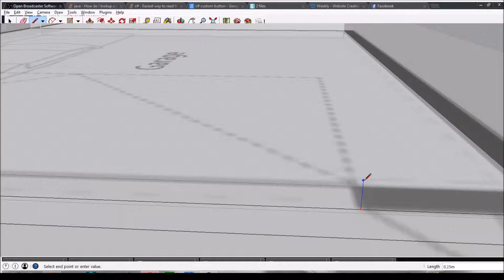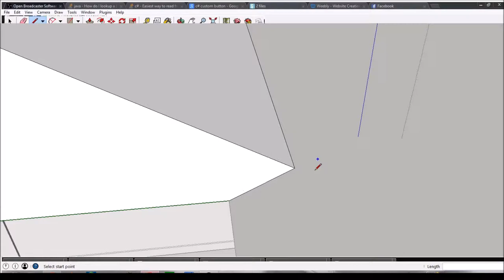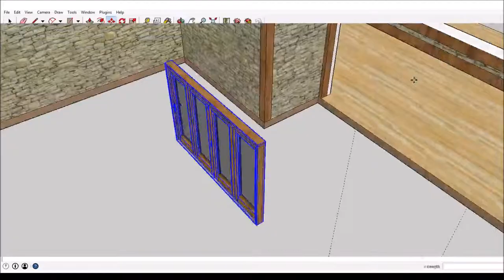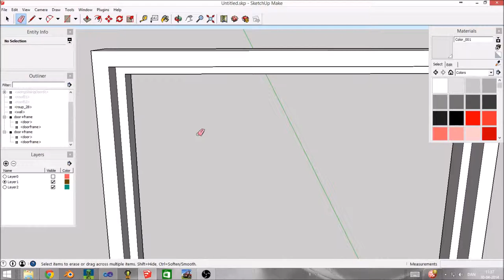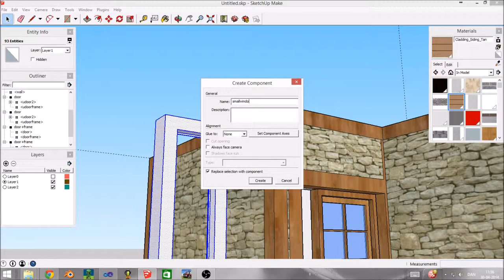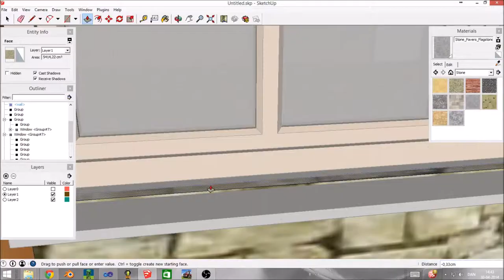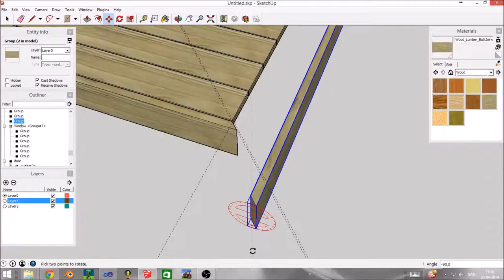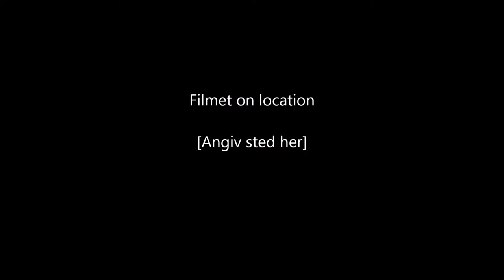SketchUp 8 Speed Build [#1]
SketchUp 8 speed build.